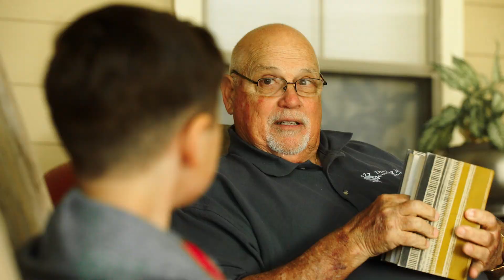Episode 370: East Feliciana QB Mills Dawson, Coach Ryan Dawson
Due to technical difficulties, this video was uploaded Thursday, Oct. 13.

Welcome to Wednesday's episode of the Sports Scouting Report! Today, Lee interviews star quarterback from East Feliciana, Mills Dawson! Mills is an incredibly talented athlete with much to offer. Before he comes on the show, Ryan Dawson joins Lee at the table to talk about his history as a coach, his love for the game, and his son, Mills.